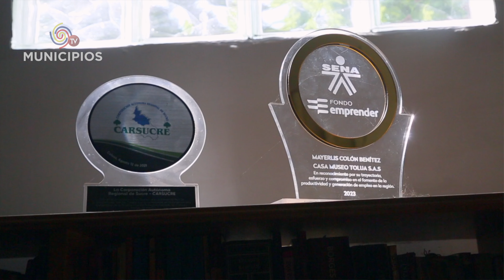TV MUNICIPIOS | Casa Museo Tolua